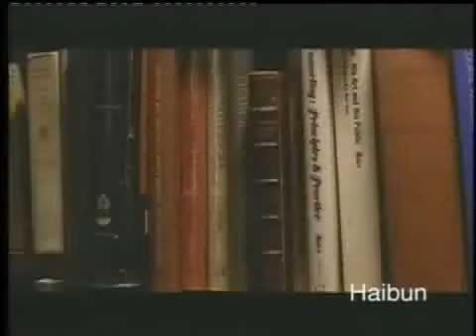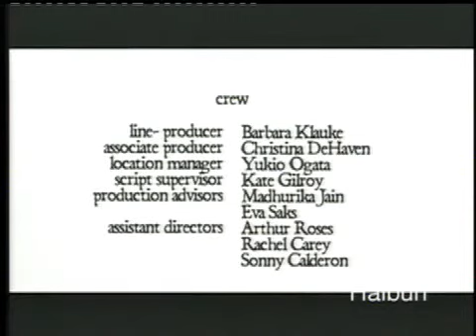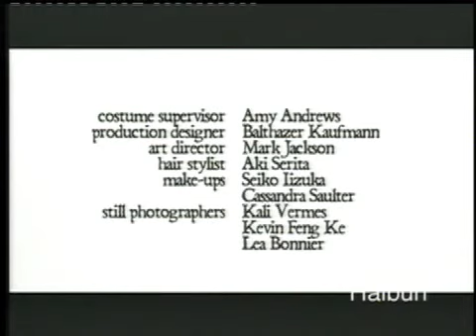Oysterman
Un pervertito alla ricerca di attenzione.